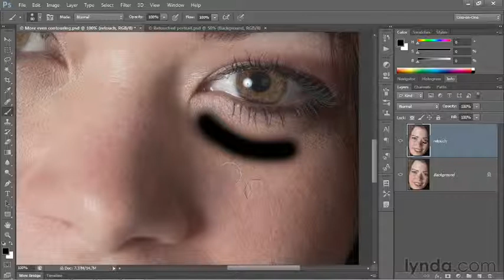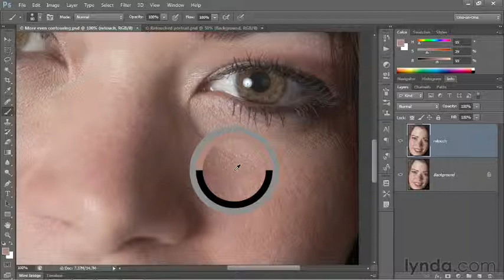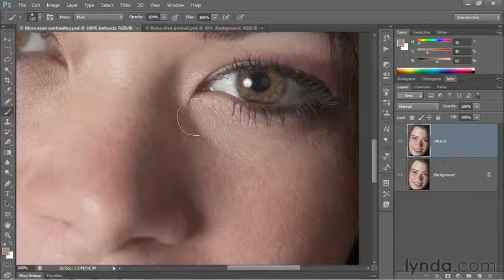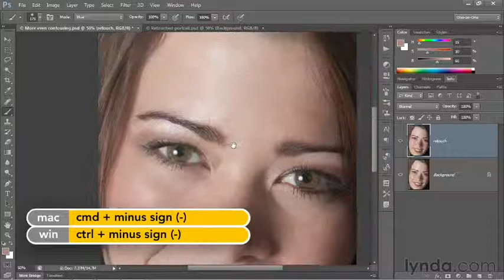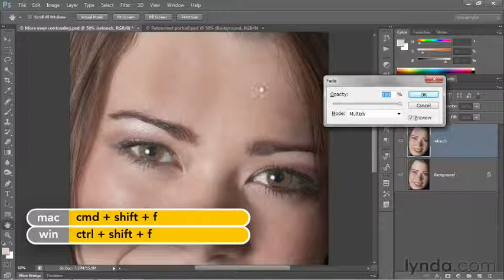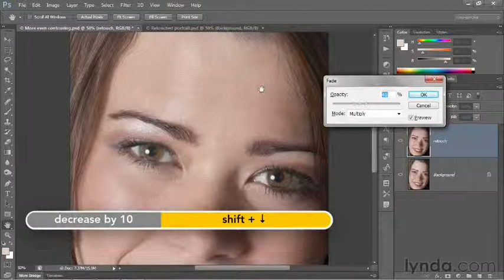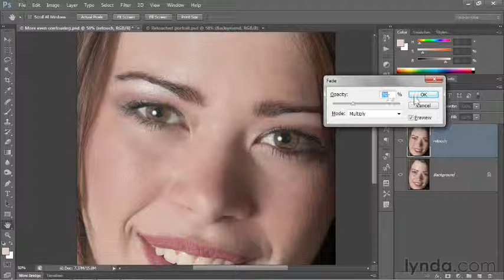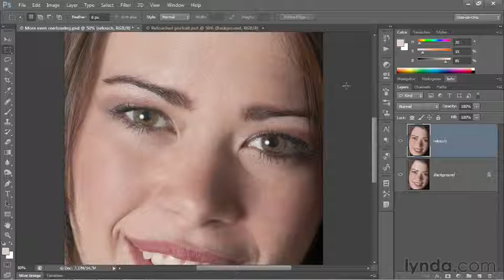#10-08. Retouch and Heal - Adjusting color with the Brush tool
Deke McClelland, Lynda.com